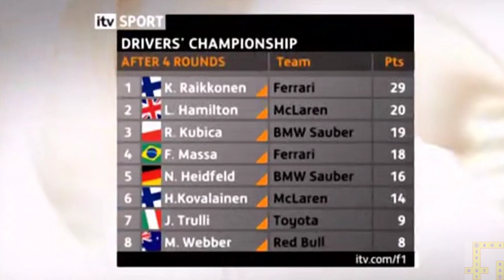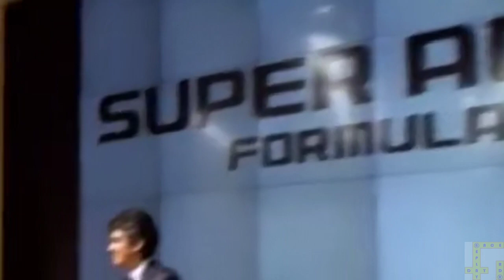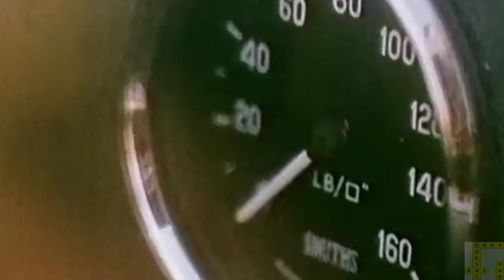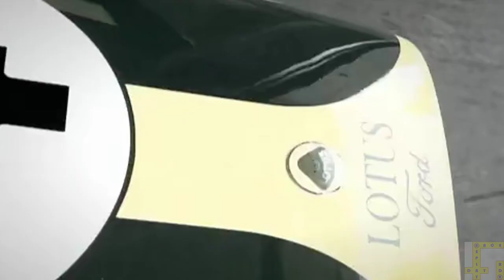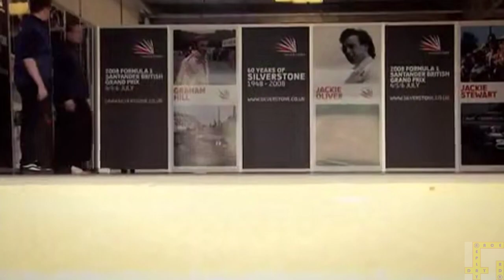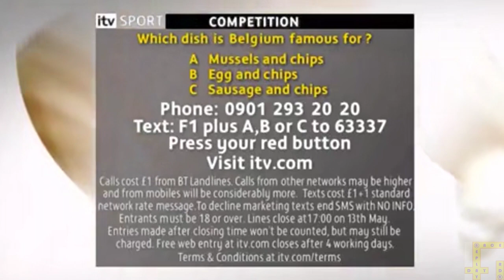2008 F1 Turkish GP ITV pre=quali show